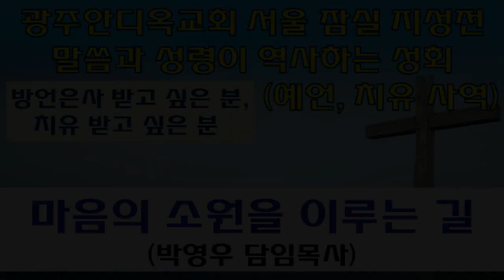2022.08.12. 마음의 소원을 이루는 길 (박영우 담임목사) - 말씀과 성령이 역사하는 성회 (오전)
본문: 시편37:3~6
제목: 마음의 소원을 이루는 길

     1) 농협 영문명 : NONGHYUP
     2) 지점 영문명 : KUMHO WOONCHUN
     3) 지점 영문명 주소 : 131, Woonchun ro, Seo-gu, Gwangju, South of Korea
     4) 농협 SWIFT CODE : NACFKRSE
     5) 수취인 계좌번호 : 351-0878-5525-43
     6) 수취인 영문성명 : Gwangju antioch gyohoe

     1부: 오전 7시 20분
     2부: 오전 9시 00분
     3부: 오전 11시 10분
     4부(청년부): 오후 1시 25분
     5부(저녁): 오후 6시 50분

1. 민족 복음화와 복음통일되게 하소서
2. 예배가운데 성령의 임재와 불이 임하여 모든 성도들이 십자가 군병되게 하소서
3. 제2의 종교개혁이 이뤄지게 하소서
4. 전세계에 100만교회를 세우게 하소서